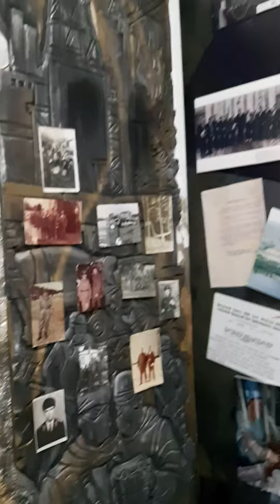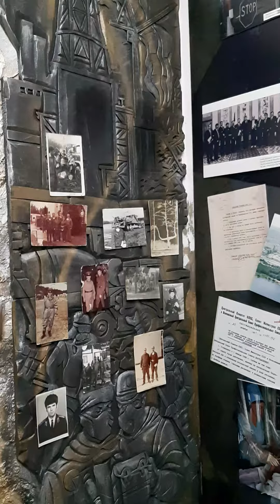The memorial to Chernobyl nuclear incident April 1986,seems like yesterday.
at military museum Chisinau, Moldova